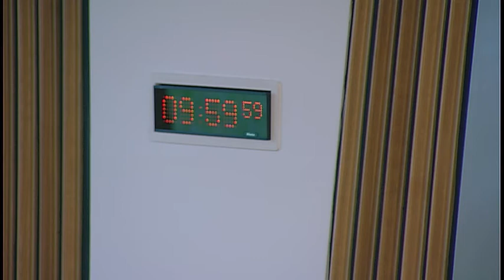Delegated Powers and Law Reform Committee - Scottish Parliament: 6 June 2017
1. Instruments subject to affirmative procedure: The Committee will consider the following—
Land and Buildings Transaction Tax (Additional Amount-Second Homes Main Residence Relief) (Scotland) Order 2017 [draft]; Registration of Independent Schools (Prescribed Person) (Scotland) Regulations 2017 [draft].

2. Instruments subject to negative procedure: The Committee will consider the following—
Education Authority Annual Plan Planning Period (Scotland) Regulations 2017 (SSI 2017/165); Requirements for Teachers (Scotland) Amendment Regulations 2017 (SSI 2017/170).

3. Instruments not subject to any parliamentary procedure: The Committee will consider the following—
Education (Scotland) Act 2016 (Commencement No. 3) Regulations 2017 (SSI 2017/164 (C.14)); Act of Sederunt (Sheriff Court Rules Amendment) (European Small Claims Procedure and European Order for Payment Procedure) 2017 (SSI 2017/169).